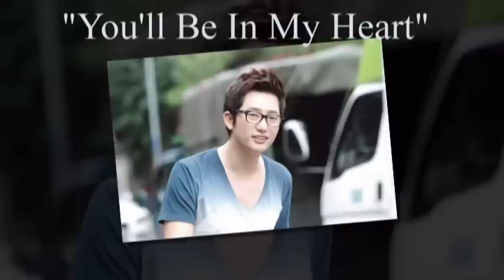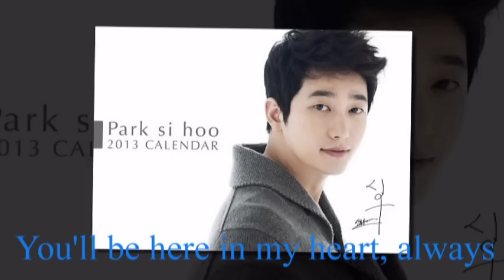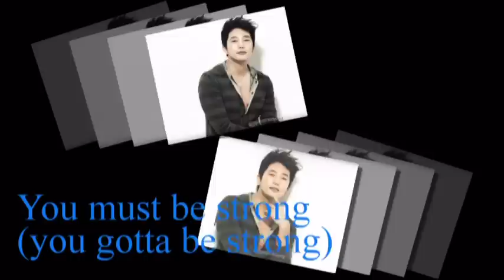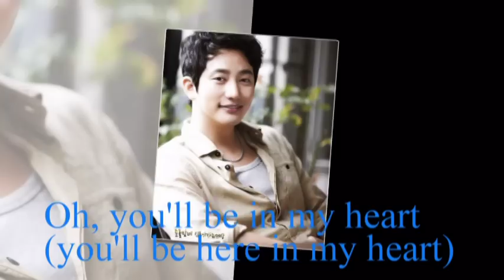Shampoo by Park Si Hoo 2013